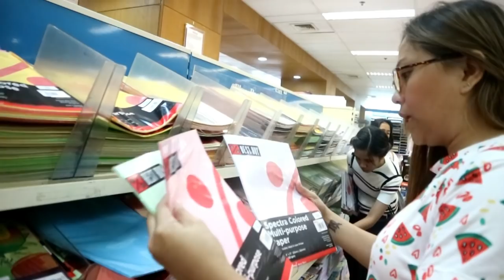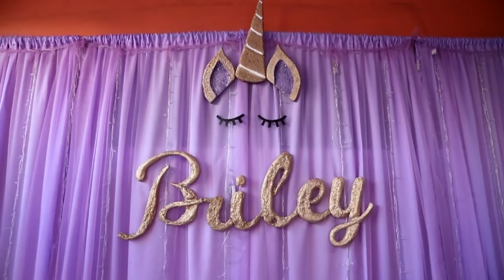DIY BIRTHDAY PREPARATION 101 + DIY PARTY IDEAS + DIY DECORATIONS | DollyTurns7 | Mrs. Bailey